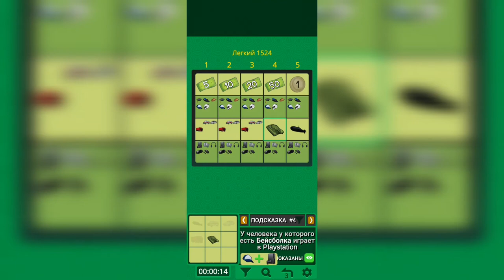Загадки Эйнштейна. Легкий. Уровень 1524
Как пройти Загадки Эйнштейна - Einstein's Riddle - логическая головоломка, ответы, решение. Уровень сложности "Лёгкий".

Привет, ребята!